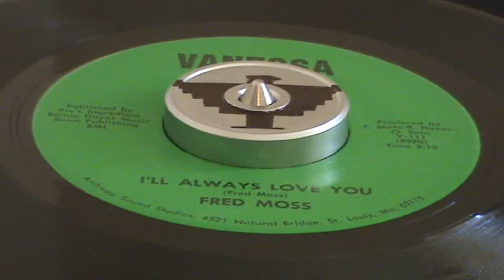FRED MOSS "VANESSA"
St.Louis Sweet Soul..Lead singer of the Perfections on Big B ..I think this was from around 1970 or so